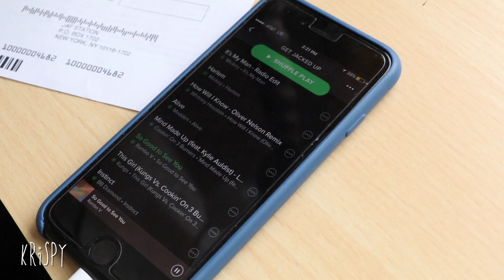WHEN IT SNOWS IN NEW YORK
Snowday in the city, Krispyshorts vlog147.